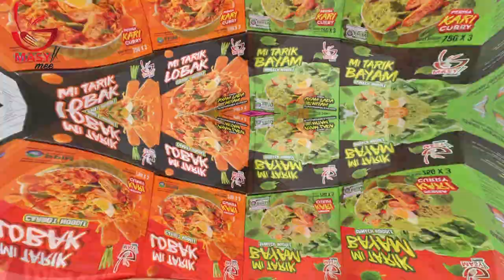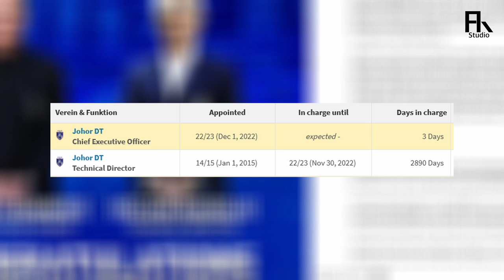SEBAB JDT Bawak Masuk Esteban Solari | Ketua Jurulatih JDT 2023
Pelantikan Coach baru untuk JDT semestinya agak mengejutkan. Tapi apa nak heran. JDT setiap musim akan buat kejutan.

Any photos, short videos, or information data presented by Faiz Kaman Studios credit to :
- Johor Southen Tigers Official Twitter
- Johor Southen Tigers Official Instagram
- Transfermarkt.com

NAK MEE TARIK MASYIMEE? CLICK LINK DI BAWAH!!!